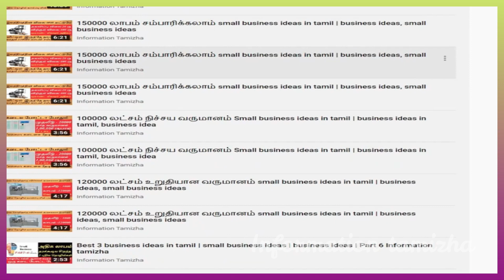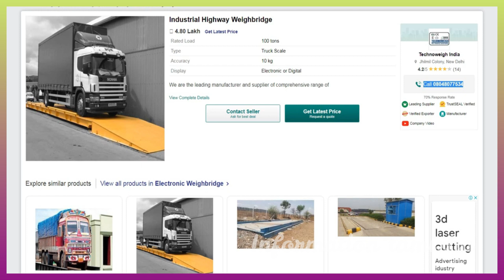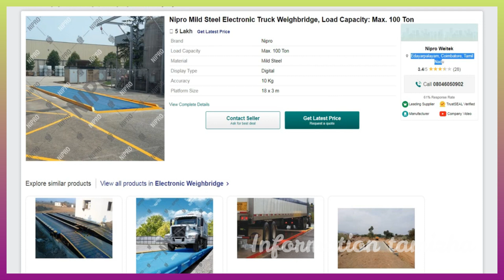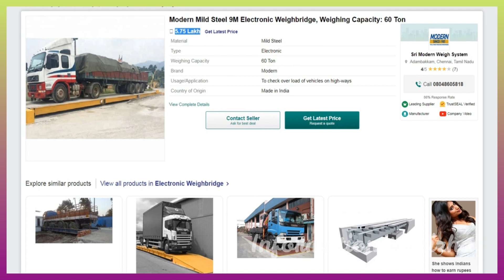150000 லட்சம் உறுதியான வருமானம் small business ideas in tamil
business ideas in tamil | small business ideas in tamil | business ideas, small business ideas | small business tamil

Here we see small business ideas in tamil, i have given new Business ideas about weighing bridge business ideas in tamil language. small business ideas are best for the year of 2023. most of them looking for business ideas.

so i decided to share video about best small business ideas for 2023 in tamil. i have given weighing bridge business ideas you will get useful if you see full video of this business ideas.

first i have given idea about marketing ideas in tamil then i have said process of weighing bridge business. just watch the full video and get useful info about small business ideas in tamil laungauge.